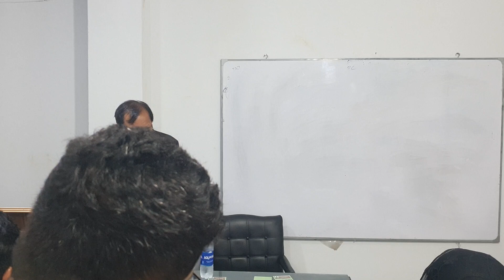Criminal Proceeding Code by Sir Mushtaq Ahmed Mohal Advocate. Lecture no 1 part 1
crpc lecture
part 1
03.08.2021